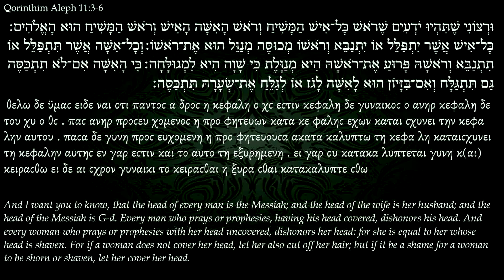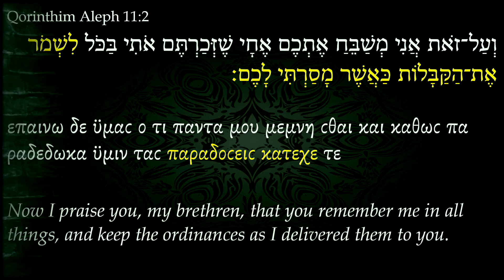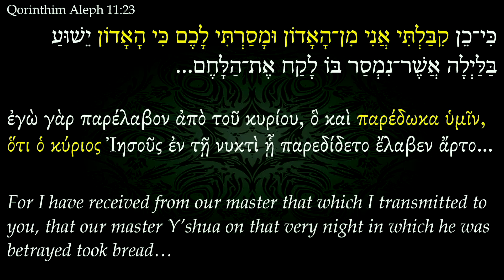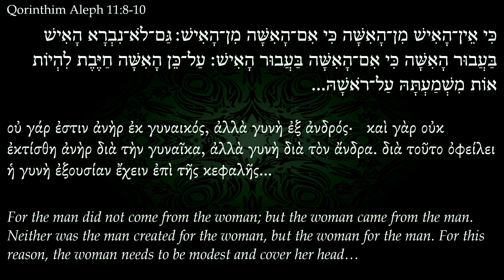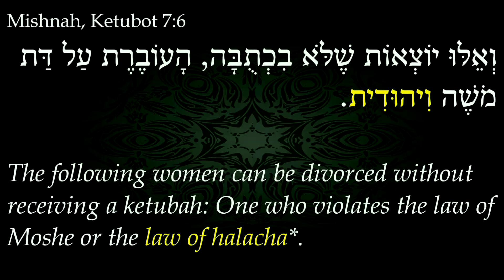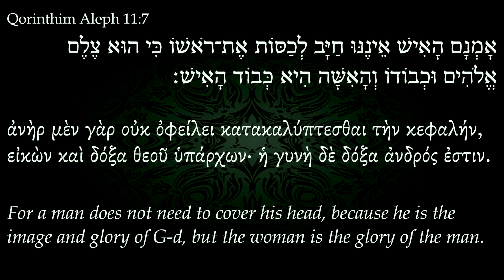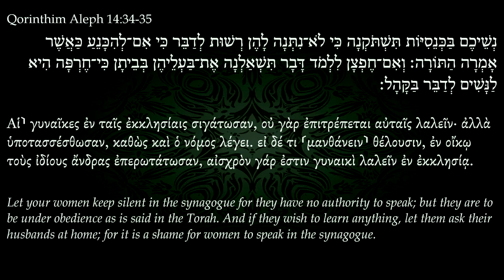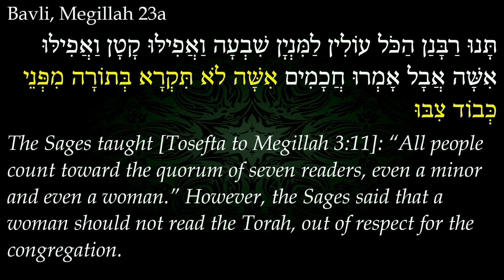Decoding 1Cor 11:3-6: Paul, Head Coverings, and Jewish Law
As part of our non-Jewish outreach material dealing with topics from the NT we were asked a question about head coverings in the New Testament. In first Corinthians chapter eleven the Apostle Paul taught that women should cover their head. What is the meaning behind Paul's instruction? Join  Yehezqel Italqi as he explains the actual meaning behind Paul's instruction for women to have their head covered.